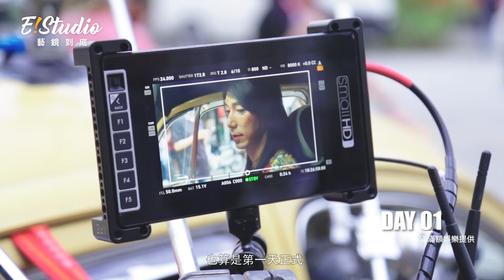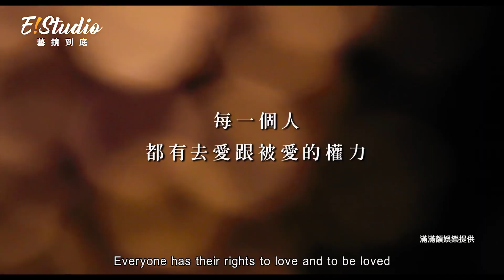林心如all in電影監製處女作《迷失安狄》，女裝李李仁下戲「做這事」最高潮！_《E!Studio藝鏡到底》小編出任務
李李仁從影最大挑戰演出變性人，全套女裝上陣，每天一早要軟化鬚根、除毛、穿上胸罩絲襪、化妝，訪問時他更大喊「當女人不容易啊！」；拍攝正值馬來西亞雨季，天氣悶熱，下戲只想就做這事 …

林心如除了首當電影監製，在片中也飾演關鍵角色，除了要講越南話，更要挑戰「馬來西亞腔的越南腔的國語」，多國口音大混雜，小編聽到這邊都醉了

接收更多娛樂消息哦 !